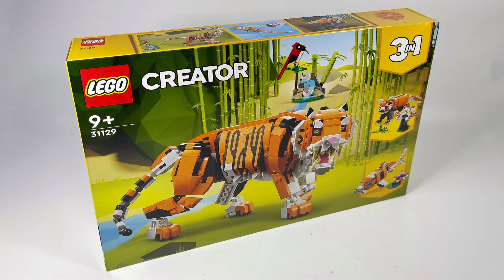LEGO Creator 3 in 1 - Majestic Tiger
Welcome Year of the Tiger!!

Got the set from The Netherlands through BrickLink. Tried to build and upload this in time for the Chinese New Year On February 1st but the package’s arrival was delayed.

Initially, I was trying to build the set from feet to legs to body and head, but it was us to tedious and it’s difficult to make the legs stand up by themselves aside from the fact that it’s hard to project a steady image while putting-in additional pieces. Decided later to just build the individual parts from a piles a of bricks.

The designer/s did a pretty good job as the finish build truly reflects what a living tiger would look like. The head in particular was nice with the eyes, fangs, eyelids and ears. It also include a light pink 1x2 brick tat serves as the brain, much like that of BrickHeadz. The black lines on the body is made possible by black 2x1 curved slope pieces and the relatively new orange Arch 1x3 Inverted brick piece. This part also appeared in Police Station and more so in Boutique Hotel modular buildings. Decorated 1x2 cheese bricks complete the body lines of Majestic Tiger.

Background music is “Itsudemo” by Asoka Ito, in-app soiundtract in iMovie.